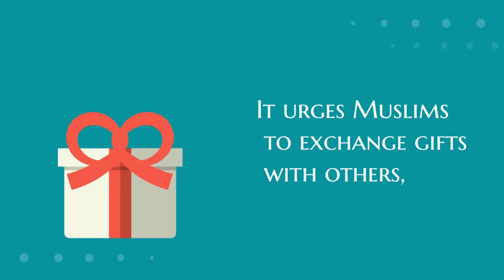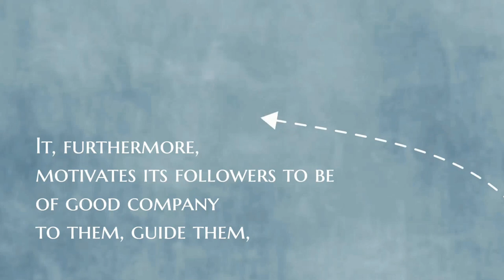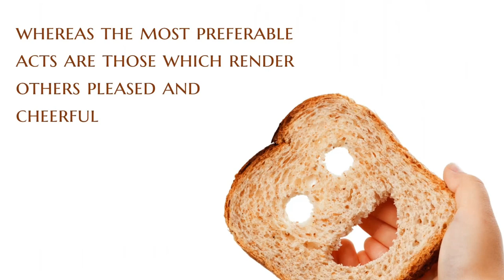good behavior and treatment in Islam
A video clip in English, showing that good treatment is a manifestation of intellectual sophistication and psychological clarity. Islam considered it a fundamental pillar, of the highest importance as well as worship. Guide you to choose the best ways and good methods in dealing with others, to deliver righteousness to them and stop the harm from them. He considered the expanse of life, fluency in the face and human beings as charity, and he commanded the sweetness of speech, the dilution of speech, the good argument, the suppression of gossip, and the pardon of those who sinned without reproach or blame. He urged the exchange of the gift. And guide to the good accompaniment and the clinic in cases of illness or congratulations at joys with non-Muslims and to give them charity and invite them, as he commanded to return the favor, to thank him and to reward his friend. And patience. He singled out the wife with good tenures and the children with mercy and compassion, so Almighty said, “And associate with them with kindness.” He made the most beloved people to God the most beneficial to people. In general, Islam commanded to be gentle in all matters.
thx..

مقطع مرئي باللغة الإنجليزية، يبين أن المعاملة الحسنة مظهر من مظاهر الرقي الفكري والصفاء النفسي، اعتبرها الإسلام ركيزة أساسية، أولى لها أهمية كما للعبادة. فأرشد إلى اختيار أفضل الطرق والأساليب الحسنة في التعامل مع الآخرين بإيصَالُ البِرِّ إليهم وَكَفِّ الأَذَى عَنْهُمْ. فاعتبر بسط المحيا وطلاقة الوجه والبشر صدقة وأمر بحلاوة النطق وجزالة اللفظ وحسن المجادلة وكظم الغيط والعفو عمن أخطأ بدون عتاب ولا لوم. وحث على تبادل الهدية. وأرشد إلى حسن المصاحبة والعيادة في حالات المرض أو التهنئة في الأفراح مع غير المسلمين والتصدق عليهم ودعوتهم كما أمر برد الجميل والشكر عليه ومكافأة صاحبه قال رسول الله صلى الله عليه وسلم: قال: " من صنع إليكم معروفاً فكافئوه" ووجه إلى مقابلة الإساءة بالإحسان والظلم بالعدل والصبر. وخص الزوجة بحسن العشرة والأولاد بالرحمة والشفقة فقال تعالى "وعاشروهن بالمعروف" وجعل أحب الناس إلى الله أنفعهم للناس، وأحب الأعمال إلى الله سرور تدخله على مسلم. وفي العموم أمر الإسلام بالتعامل بالرفق في جميع الأمور كله.

- اسلاميات || Islamic
- خواطر || khawatir
- مواعظ || mawaeiz
- حكم || hukm
- عبر || eabr
- قصص || Stories
- خاطرة || khatira
- مشاعر || mashaeir
- أشعار || notice